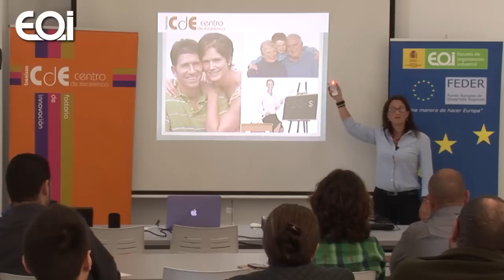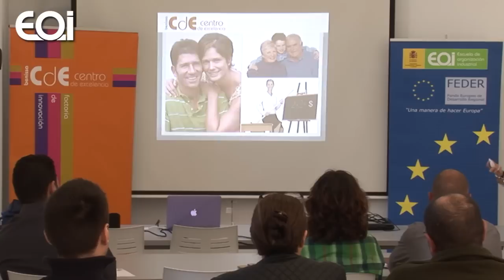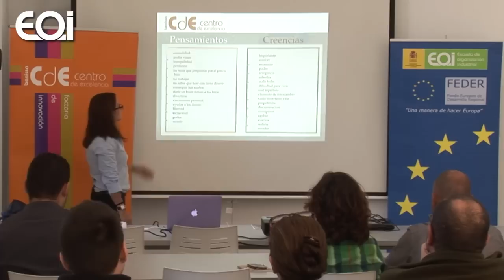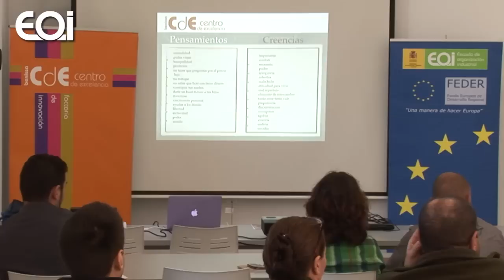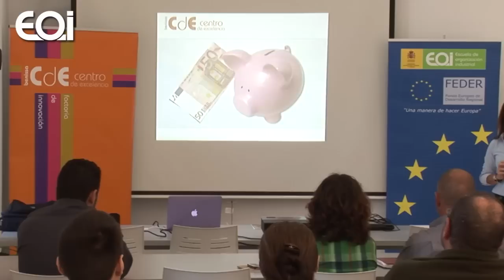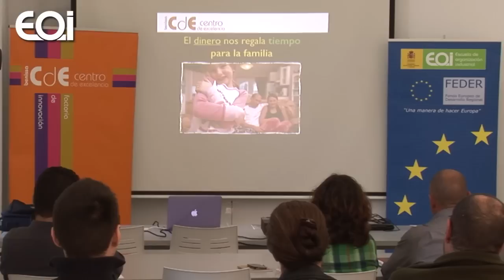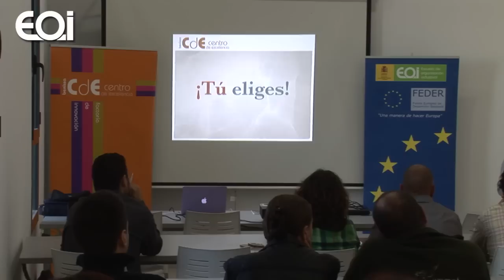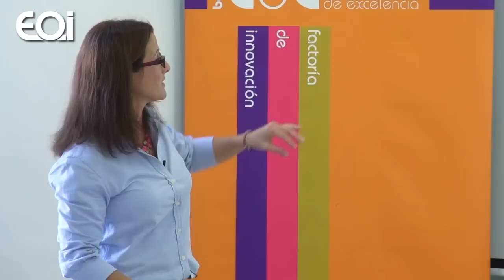Conferencia ¿Cuánto vale mi trabajo? por Verónica Deambrogio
Conferencia: ¿Cuánto vale mi trabajo?
Ponente:Verónica  Deambrogio, CEO de Addkeen Consulting
fecha: 6 de noviembre de 2014